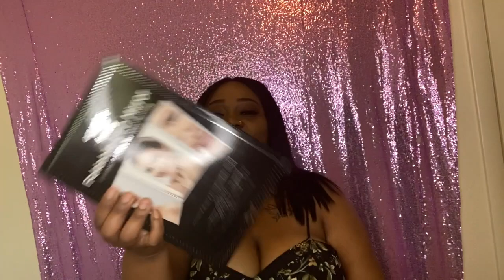Are You The Winner !? 150 Subscriber Giveaway !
Hey Everyone Im Back

Instagram so I can get what you've won to you through mail !